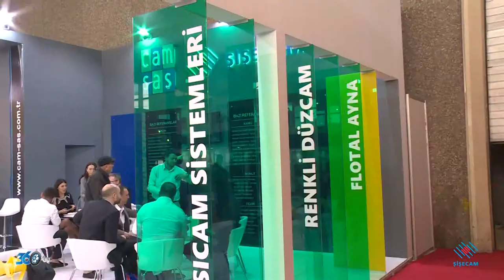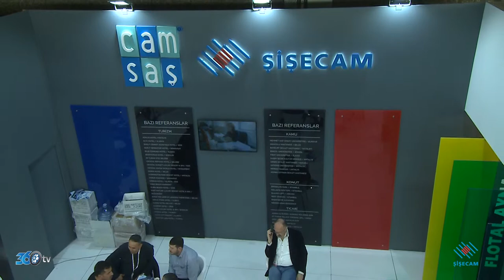Camsaş - Tüyap Kapı Pencere Cam Fuarı 2019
Cansaş için TÜyap Kapı Pencere Cam Fuarı'nda hazırlamış olduğumuz fuar tanıtım filmi.